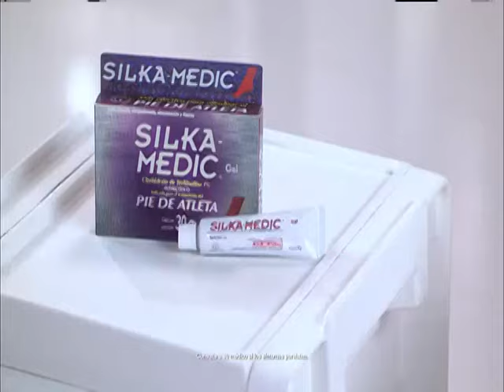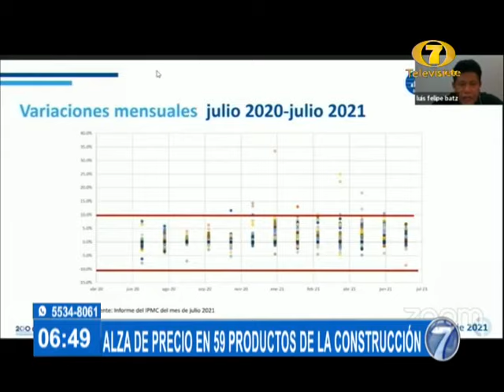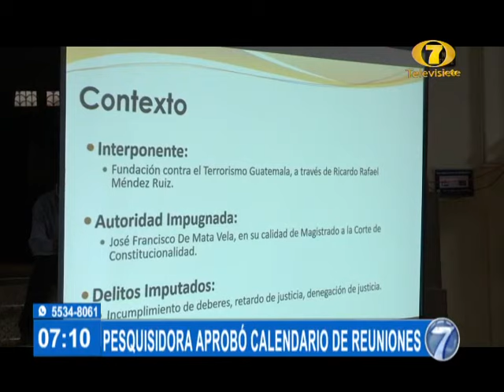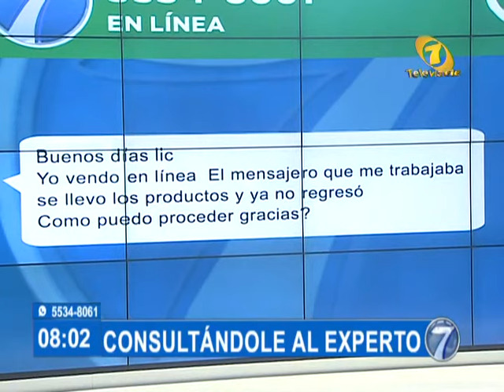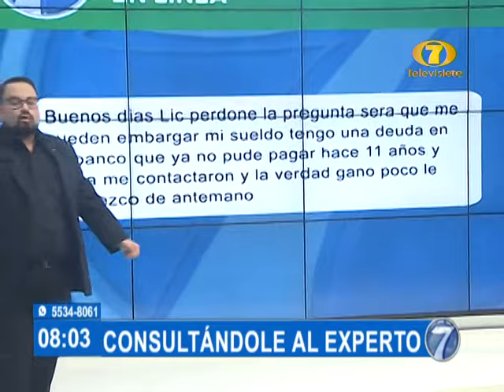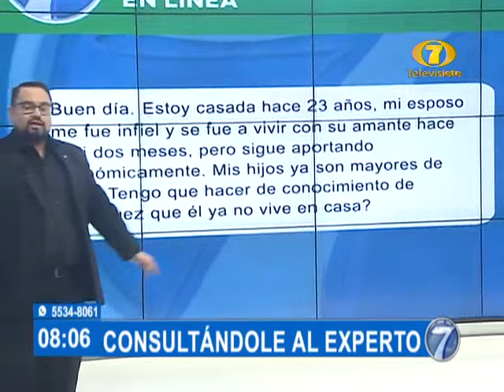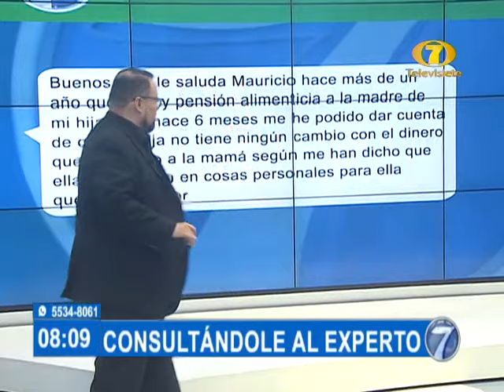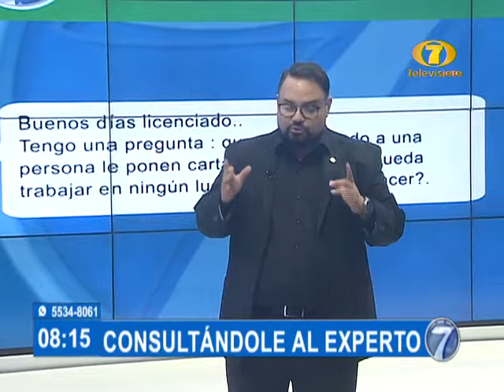Noti 7 Matutina: Programa del 24 de Agosto del 2021